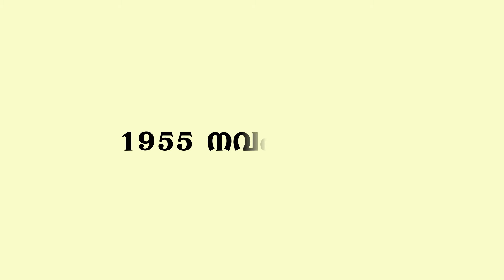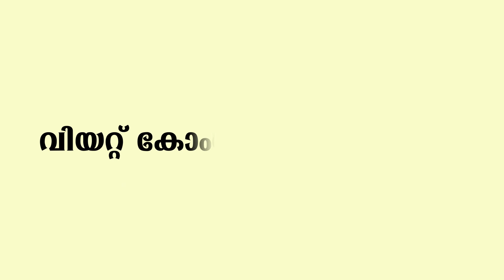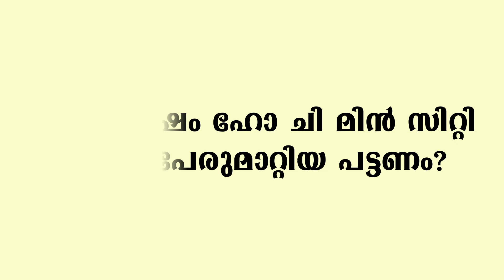viatnam war | history quiz malayalam | gk malayalam